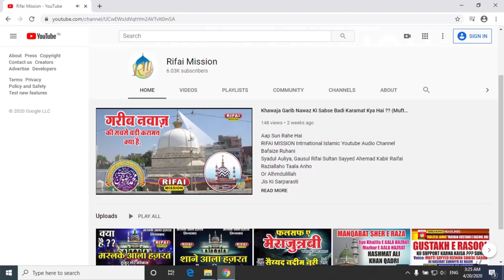Lockdown Me Namaz E Eid Kaise Ada Kare ?? Ahem or Tafsili Jawab By Mufti Mushtaq Owaisi Sahab Qibla.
Aap Sun Rahe Hai  RIFAI MISSION Intrnational Islamic Youtube Audio Channel Bafaize Ruhani Syadul Auliya, Gausul Rifai Sultan Sayyed Ahemad Kabir Raifai Raziallaho Taala Anho Or Alhmdulillah Jis Ki Sarparasti  Shahezada e Huzoor Gausul Rifai Ashshah Mufti Sayyed Rizwan Ahemad  Rifai Shafayi Bani RIFAI MISSION New Mumbai Farma Rahe Hai.
Yaha Youtube Par Jo Bhi Chiz Upload Hoti Hai Us Se Hamara Maqsad Or Mission Ek Hi Hai Maslak Wa Mazhab Ka Tahaffuz Ho or Log Apne Buzurgo Ke Aqaaid Wa Ifkar Se Wakif Wa Basta Rahe or Bilkhusus Nawjawan Nasl Jo Roz Ba Roz Youtube Par Wahabi Najdi Mullao Ki Ghumraha Kun Bato Ko Sun Kar Apna Iman wa Aqeeda Kharab Kar Rahe Hai  Wa Unko Pahechane Or Unki Gumrahon Baato Se Bache or Apna Imaan wa Aqeeda Bachaaye Rakhe. Allah Hame Ulma Ahele Sunnat Ki Izzat O Ahetram Ki Taufik Ata Farmaye Or Huzoor Tajush Shariah Ka Sayaa Ham Sunniyo Par Ta der Qayem O Dayem Rahem Aameen...

Note:- Yaha Sirf Unhi Ulma e Ekram Ke Bayaanat Or Shora Ekram Ke Hamd O Naat Upload Kiye Jayege Jo Maslak e Aala Hazrat Or Huzoor Tajjush Shariah Se Mohabbat O Aqeedat Rakhte Hai

Or Apne Dost o Ahebab Se Channel Share Kare